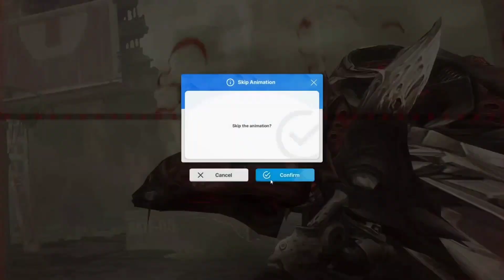Special Interception Blacksmith 9/9 Full clear | Nikke goddess of victory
Hey guys, I've been enjoying nikke goddess of victory, so I'm adding it to the channel starting today. This will be my first video on it clearing the Blacksmith special Interception

Team details

Liter

for her attack buffs

scarlet

for her dps

moderina

for her dps and attack buffs

viper

for her dps and ability to lower defense

soda

for her healing

strats

 focus on the core and destroying  the bombs and shielding the arm Canons you may have to restart if he targets one unit to much I Ran into that a couple times and i just reset